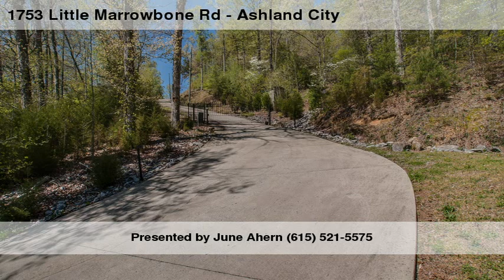Home For Sale @ 1753 Little Marrowbone Rd Ashland City, TN 37015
Keller Williams Realty - Murfreesboro
450 St. Andrews Drive
Murfreesboro
TN, 37128
 - ad1304254